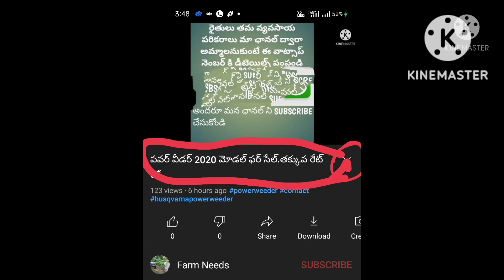soldout -2013 Eicher 380 ఫర్ సేల్